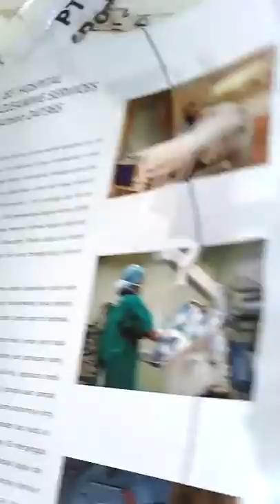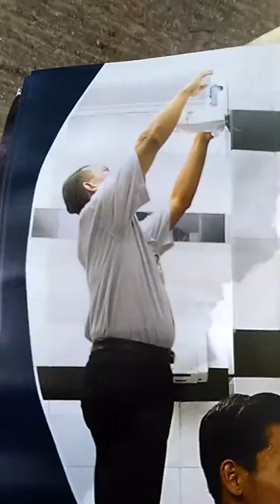Doubber RafiSenyum Part I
Karna Senyum Membuat Aku Bahagia